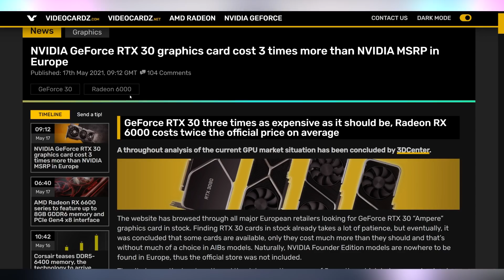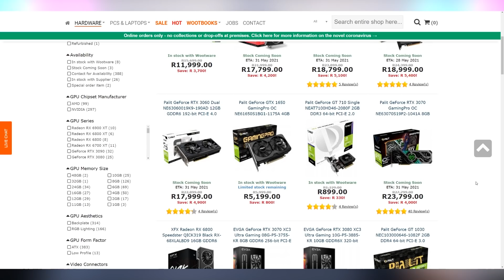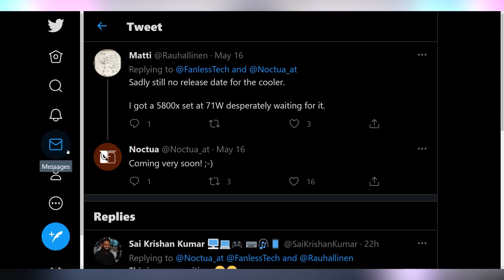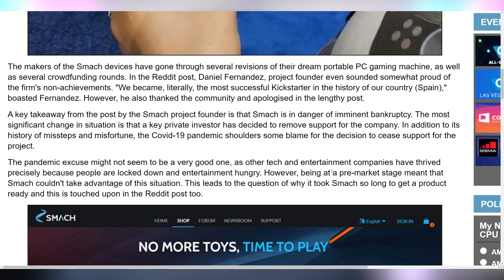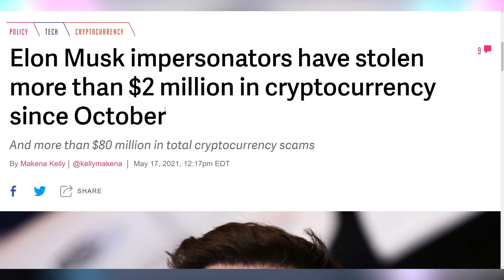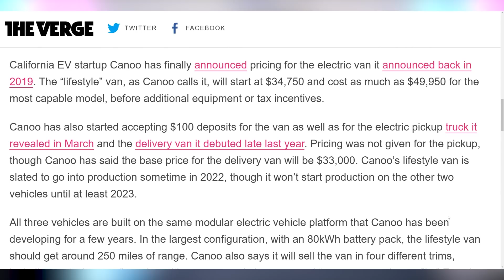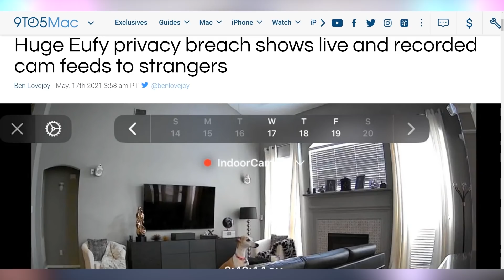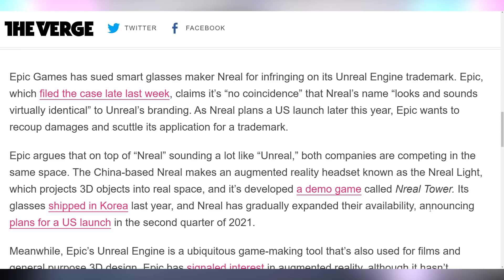You're Paying HOW MUCH!?!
► Get a free BBQ Bundle in your first Butcher Box with our

Sources & Timestamps!
0:00 - Intro
00:30 - GPUs 2-3X Normal Cost
03:35 - Sponsor
04:55 - RTX 3060 Rev 2.0
05:12 - Noctua’s Fanless Cooler
05:32 - 96 Core Epyc CPU
06:19 - Smach Z Bankruptcy
07:12 - Hades on PS4?
07:51 - Game The Crypto Memes
10:02 - Model Y Megacast
10:32 - Canoo Van Under $35K
11:05 - Photoshop on Windows ARM
11:35 - WarnerMedia x Discovery Merger
12:10 - Twitch Changing Monetization
13:08 - Apple Announces Lossless
13:21 - Google Announces Your Callers
13:42 - Eufy Camera Hiccup
14:47 - Epic Suing Nreal

Presenter: Brett Sticklemonster
Videographer: Brett Sticklemonster
Editor: Catlin Stevenson
Thumbnail Designer: Reece Hill